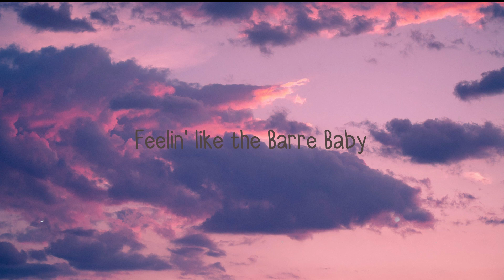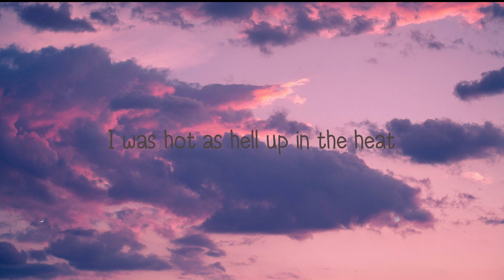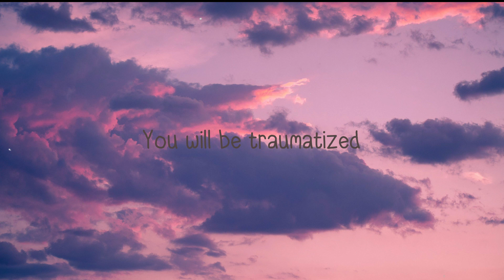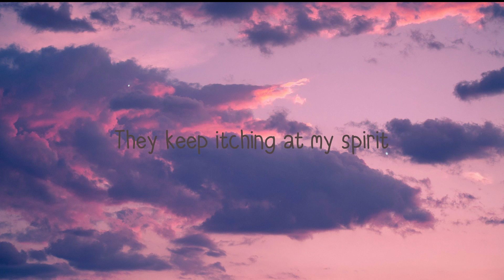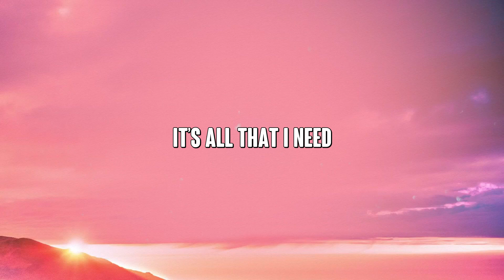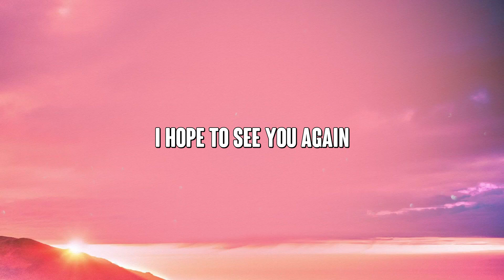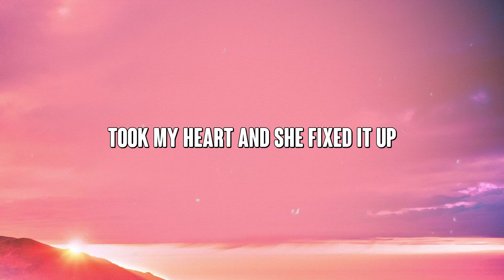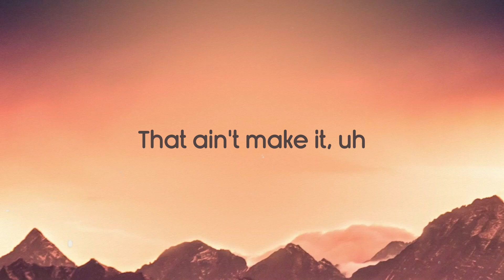STARGAZING - Travis Scott |Visualized Lyrics